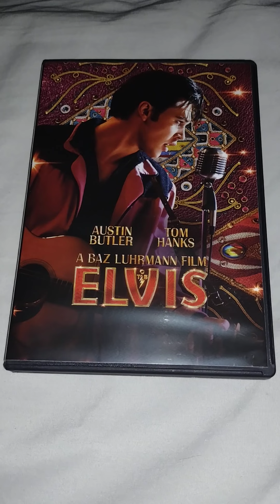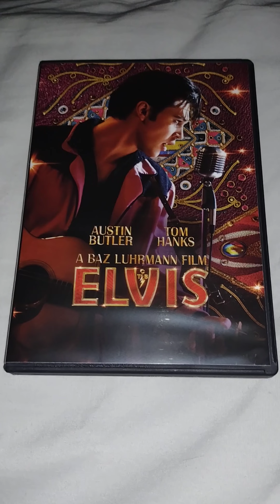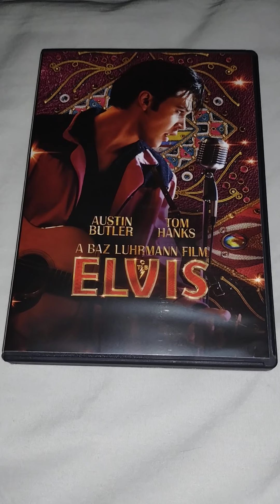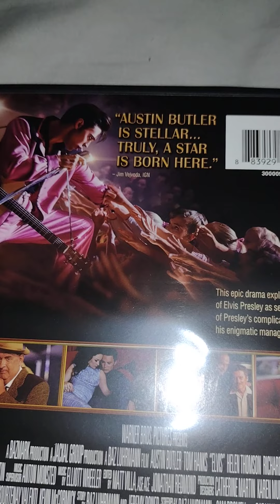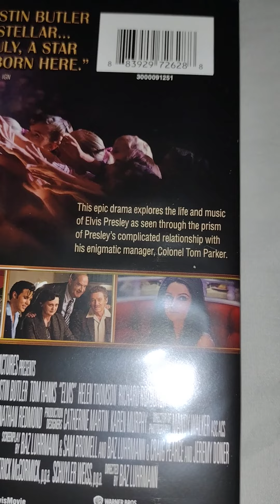elvis 2022 DVD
I officially bought the 2022 movie Elvis on DVD at Walmart for 19.96